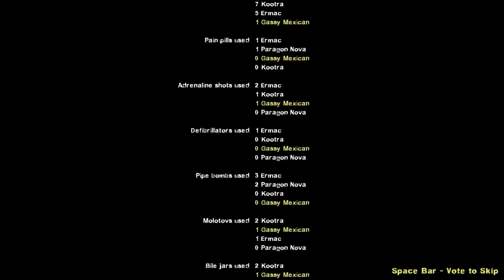L4D2 - 'Cold Stream' w/ Gassy, Kootra, Nova, and GMX7 Part 4 (Multiplayer/Custom Map)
Here me and a couple of us creatures decided to try out a new map on Left 4 Dead 2 called 'Cold Stream'. Apparently it's a community made map (single player campaign) that valve decided was good enough to be put in the game. Oh yeah, and I make some racist remarks regarding the characters Nova and Lyle chose ;D. Enjoy!

**Fun Fact** I'm not ACTUALLY racist. I think.